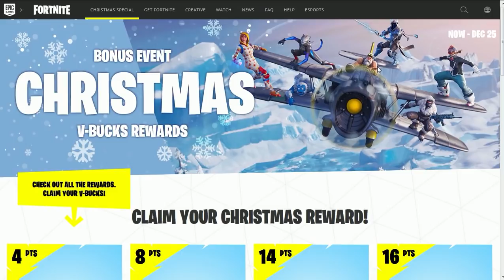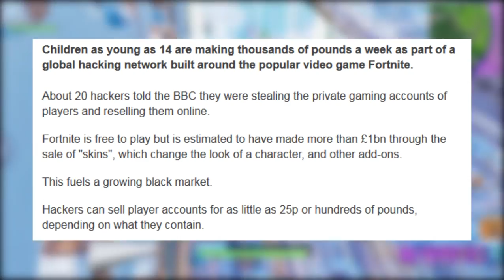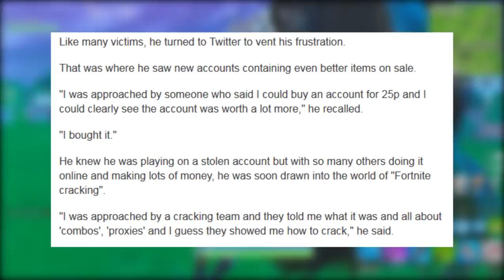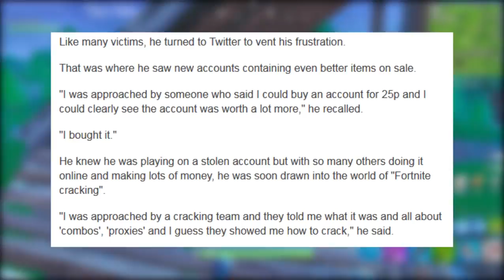FORTNITE - PROMOÇÃO DE V-BUCKS e HACKERS DE CONTAS?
Fala galera, Vagabbss aqui com mais um vídeo, e dessa vez falando algumas notícias do Fortnite, Sites Fakes fazendo Promoções de V-Bucks Grátis, Treta das Danças e Hacker de Contas. Espero que gostem :)